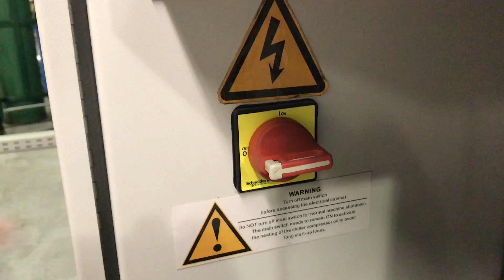Delta Robot High Speed Motion Testing - Project Update #9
Need PCB or assembly service for your project? PCB prototype only $5 for 10 boards with fast turnaround times

Take part in the 2nd PCB design contest to win $1000

Please support my channel to help me make more videos and projects like this You can also support me by simply liking and commenting on my videos or purchasing anything through my amazon It does not change the price of anything you buy and I still get a small percentage of the sale.